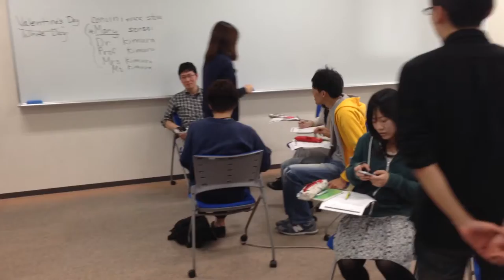Gesture game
via YouTube Capture. Oral communication class at Kansai University, Takatsuki Campus.